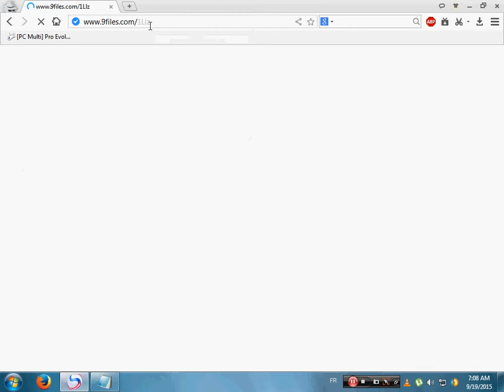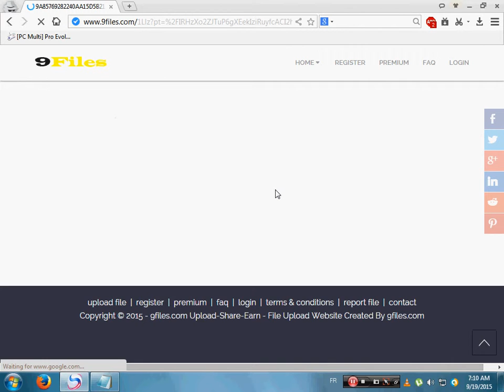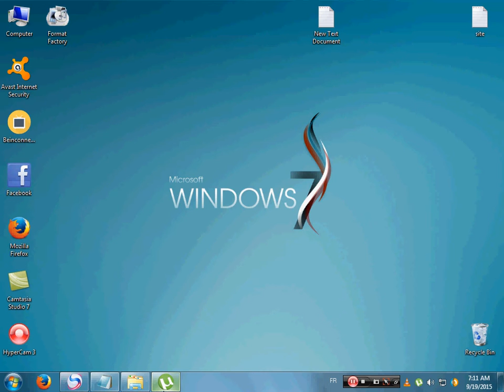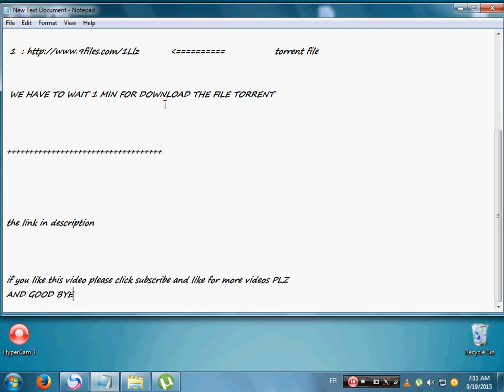download PES 2016 for PC with torrent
download pes 2016 with torrent